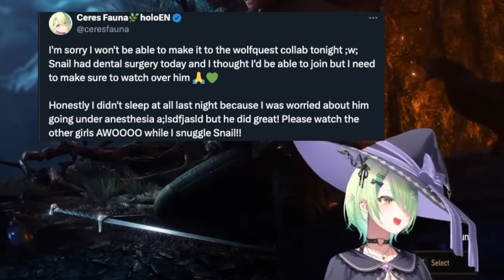Fauna first time playing The Witcher 3 and Panik | 『Hololive』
【THE WITCHER 3】 The adventure begins

☆*:.｡.oo.｡.:*☆ ◕✿°˖✧◝♫•*¨*•.¸¸♪◜✧˖°☆*:.｡.oo.｡.:*☆

☆*:.｡.oo.｡.:*☆ ◕✿°˖✧◝♫•*¨*•.¸¸♪◜✧˖°☆*:.｡.oo.｡.:*☆

2q2z51tPEEZ5Z6KfoMftRAM3ZMmQfaDJeB5RN89Q8aKDsh3XWmzoqkhfwzEegrvuXJ5iQ9pVSKodNzUuzUXxtTjXZgsB3zvSFQeY13saaGN1Peuj684Ec5t2jK1NQL1dV5ZeSZHmXRaWUCG5nzn6sHeM8GFrHaHcxqVCcdzfAYz8bDQMzEuztXvqpdEqyKWnqpScdefArwNFApiiMR2cgbha76cf6XkfEhP51o4AgWAbUwPWrZ2URxZ9CQGVh3wiiw8rk3EZTgUZ4fz9zT3nscZWLkDEgu3DbRnWPsvJrGNSpv5scNL8NvbTt1JnJgSGiLX9acYDtSeRs3NjPQ7QRXyqdFiJn21d4naYmrsGadqxcwcVvDActRYnSpYYGo4zCWjTezRqBiCyU6WR27wb8C6DE2AMGmiZyuz2vjA6hzgfKch4Dz71HPgjUhZSDmRiGchRMzQ7xhdjmsYwHfw3EybeGGVF5rQ1o9BQbi91XC3DWRy5Zqs6ZTx5BE9NtsUsDB7FCSgFh3VxLLBMc3WwYre29FfRZ8kWAXCzrELcuTfS1fniPaMEDwQ8XdFKoJV1jSzH2stPAPUWtyjVaCtQKFAo9nJxPrLHEFNZPsYXAaTGgMr15KdmsiMrCmyLmaSHKVdpJLxc75efPr7Xgc7tWLnu3yiZ6uJF8Rt6tRWccwCk2XXv227UiRpWM